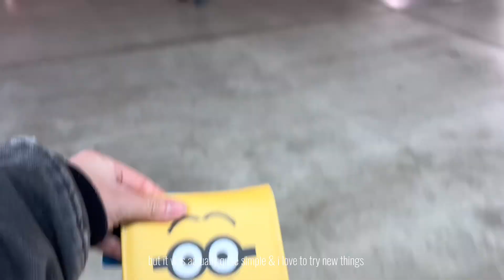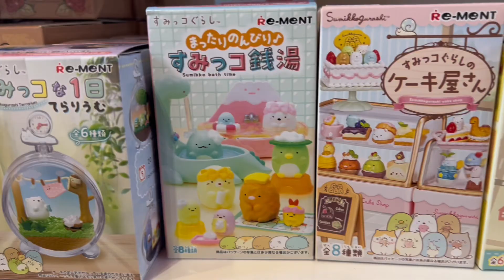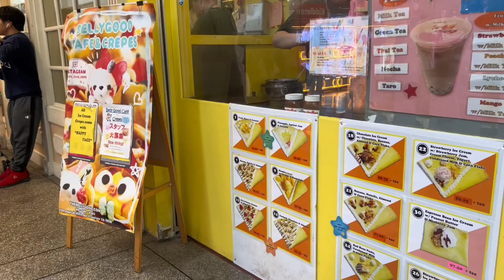VLOG: day trip to San Francisco ( Shopping, Takashi Murakami Exhibit, Japan Town, Blind boxes, etc)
my first vlog.. ENJOY